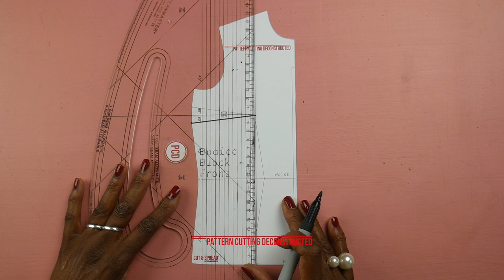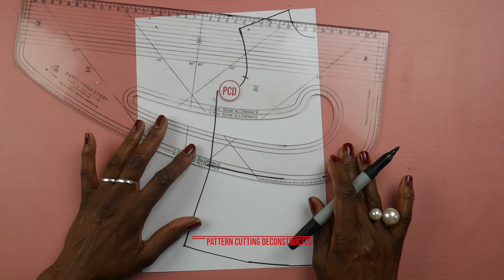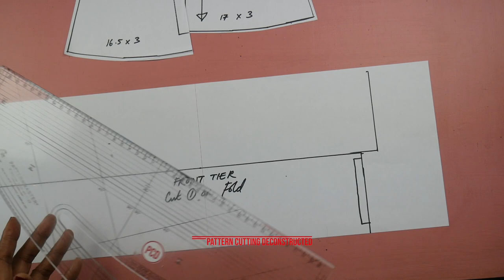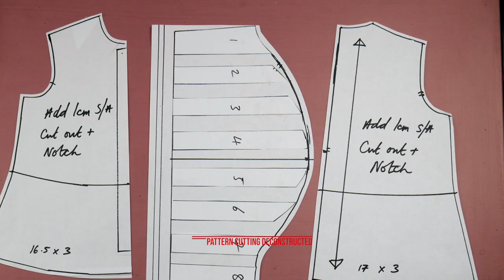This is a video demo I did for one of my 1-2-1 students. She is on my 40 week programme D.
Pattern Making Equipment